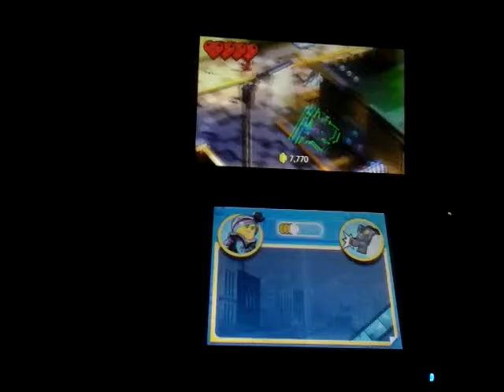Lego movie video game walkthrough part 5